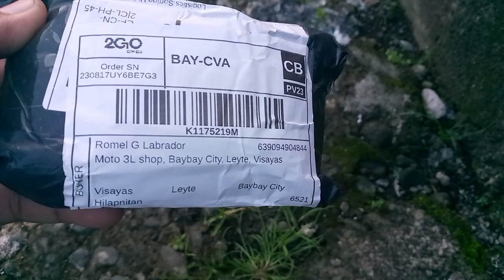PAANO TANGGALIN ANG BOLT NA BILOG NA ANG PIHITAN | DAMAGED BOLT REMOVER